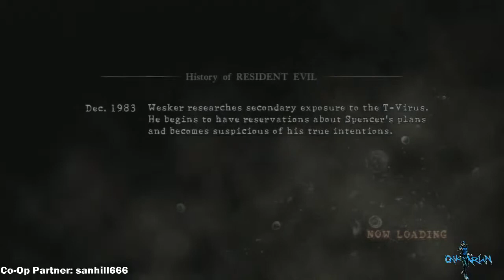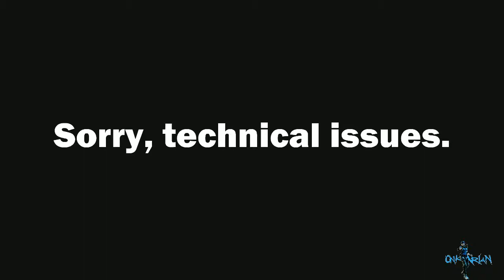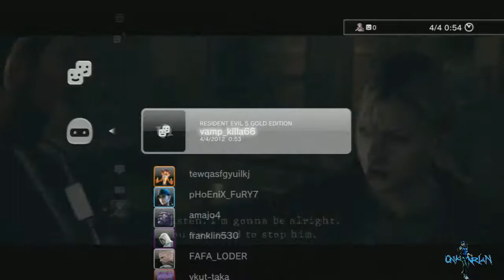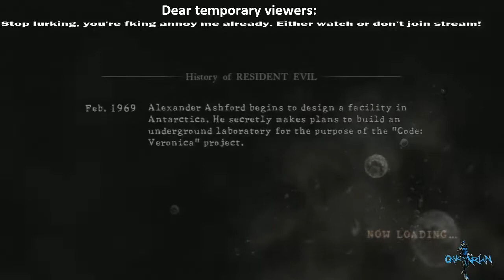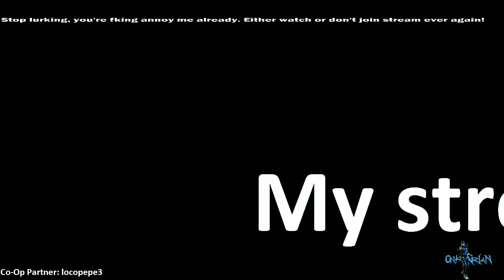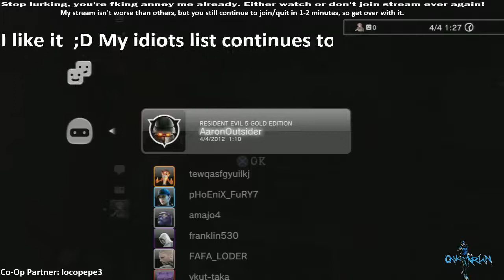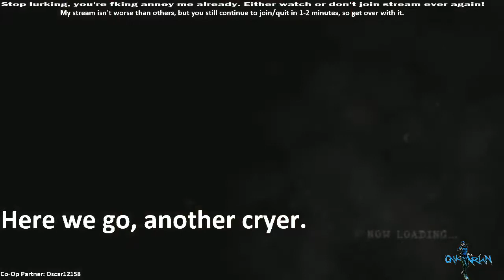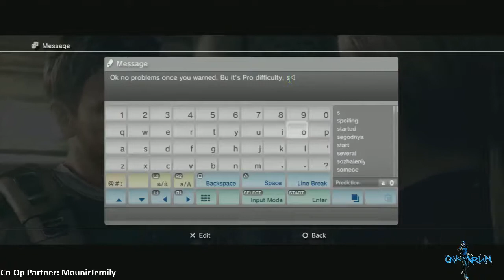Resident Evil 5 & Metal Gear Solid: Peace Walker HD - 1 / 3